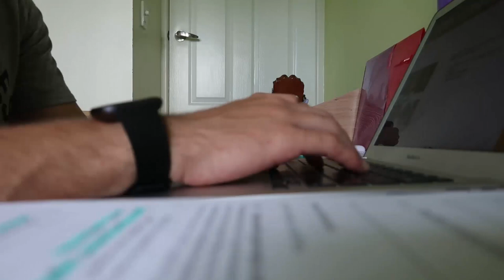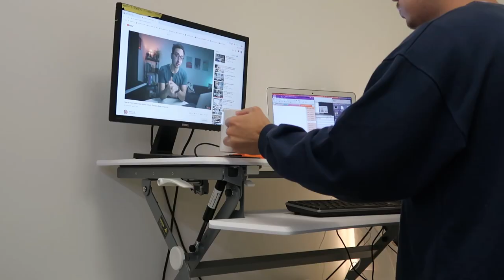I think I died... | Ep. 1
Now taking bets on how long me being back will last... Taking you through my day of study and dying up a hill.